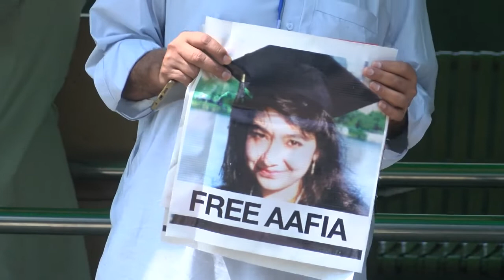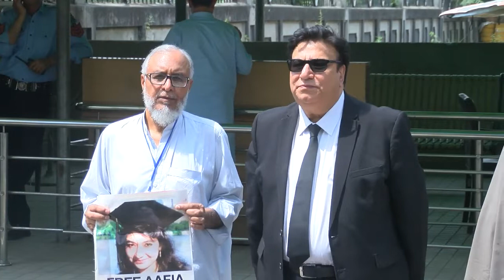Free Aafia Campaign In Islamabad High Court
Islamabad: Free Aafia Campaign In Islamabad High Court.